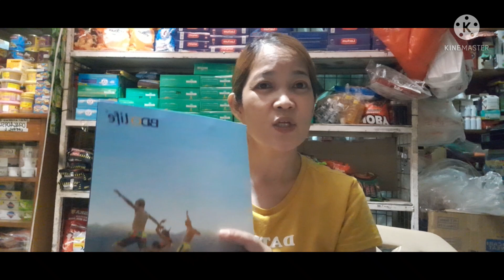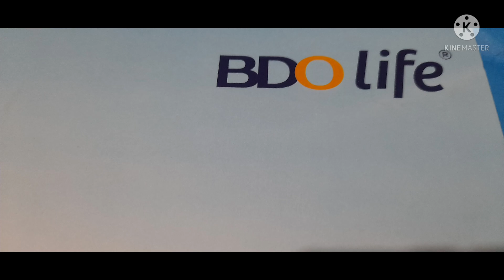2 March 2022 BDO life insurance